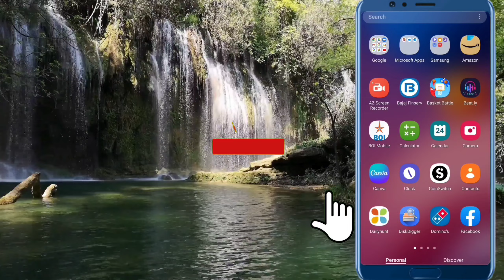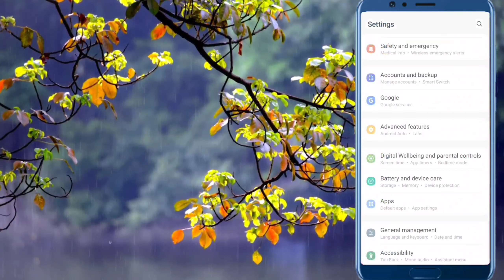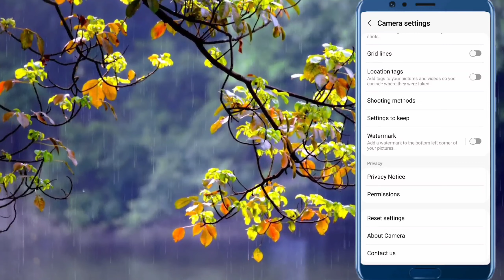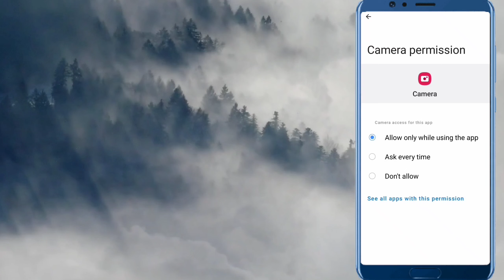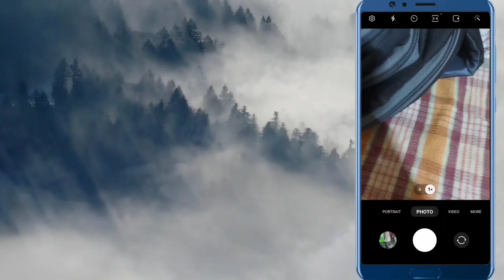Phone Camera Not Working | Black Screen Problem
Camera Not Working Samsung | Samsung Phone Camera Not Working